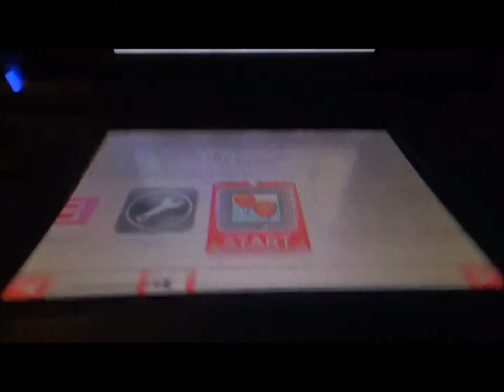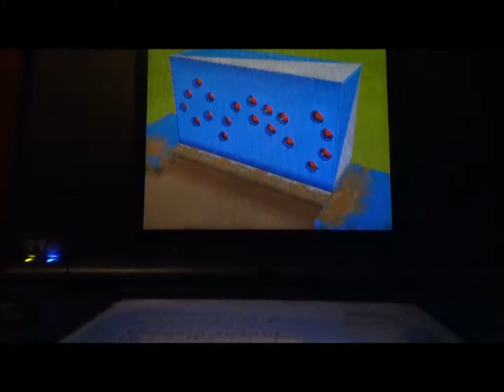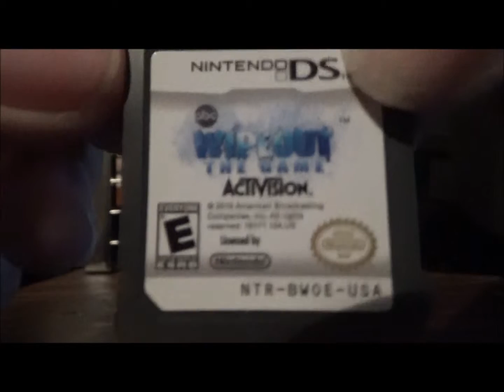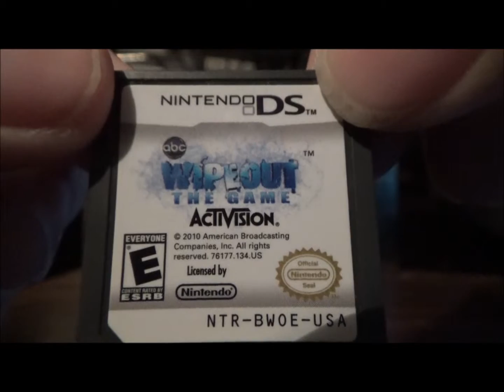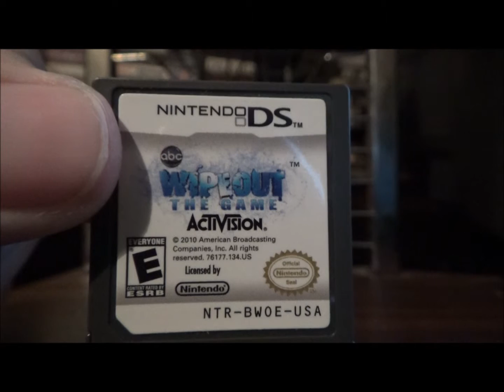Wipe The Floor And Then Some - Wipeout The Game for DSi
The retail price was a wipe-out for me, but I hope it's not the case for you. Happy shopping and big balls!

Wipeout theme music by David Vanacore Music